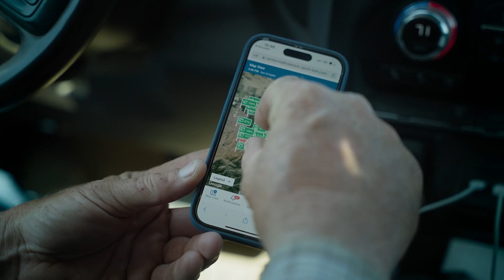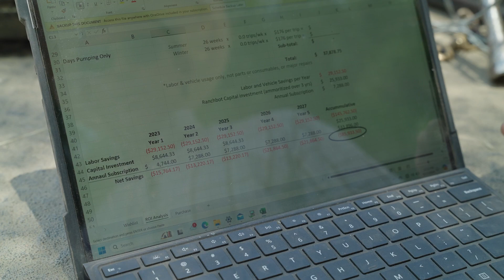How Ranchers Use Remote Water Monitoring To Lower Their Operating Costs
Ranchbot had the privilege of visiting Seth Scribner, San Emiglio Ranch in California, and Erik Davies, Roaring Springs Ranch in Oregon, to get a better understanding of how water monitoring solutions have helped them save time, money, and get peace of mind.